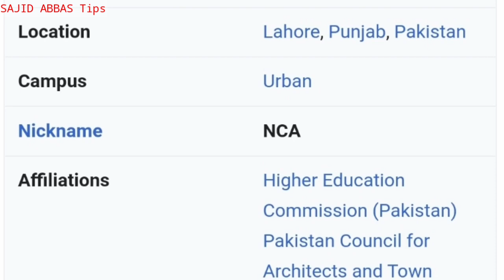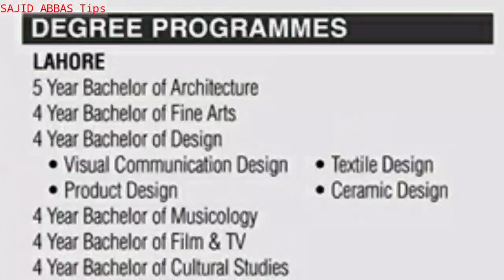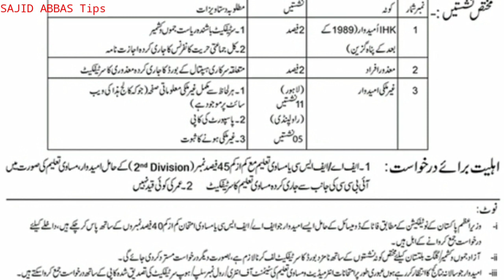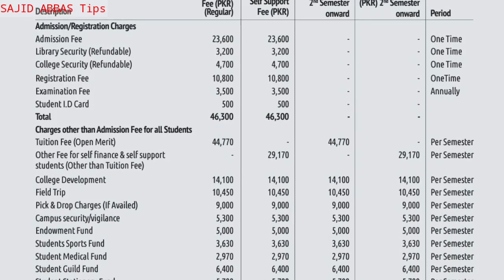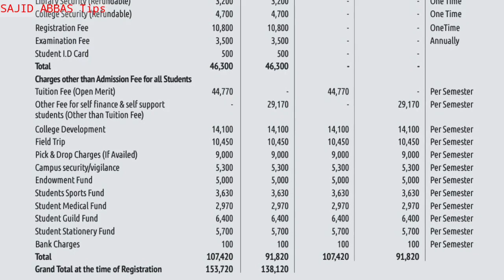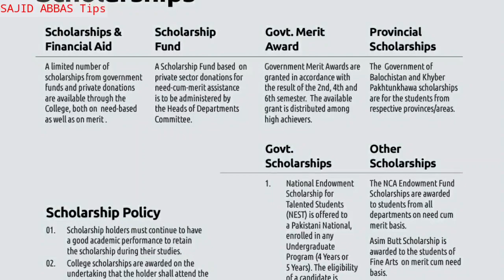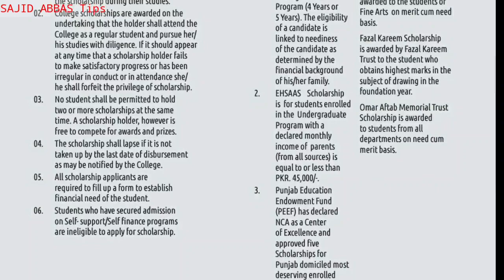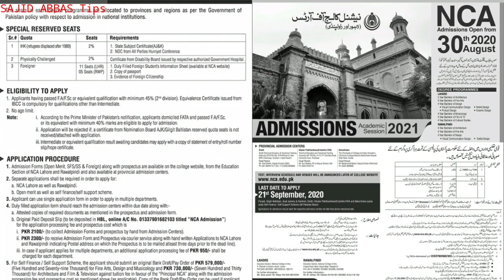National College of Arts (NCA) Lahore | Admission open | Alumnus | Fee Structure | Seats Quota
NCA admission 2020 open now. Here is complete admission informations about admission session 2021 for Bachelor's degree.
Here is National College Of Arts Lahore and Rawalpindi campus admission informations including Rankings, eligibility criteria, Fee structure, Admission dates, Scholarships, Programmes offered, Famous students/Notable Alumni & admission for foreign students.
This video is helpful for students seeking admission in NCA Lahore & NCA Rawalpindi.
Also i told about NCA lahore/ Rawalpindi Postgraduate admission 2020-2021.

.| Also Watch |.

KEYWPRDS